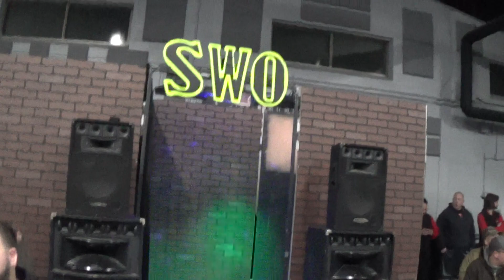SWO Live Title - General Keisel w/ Sarah Morgan vs Zac Belmont (2/15/2020)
General Keisel of the Syndicate challenges Zac Belmont for the Live title!